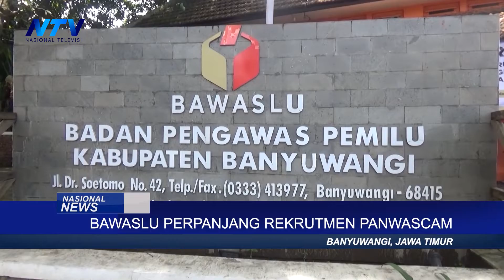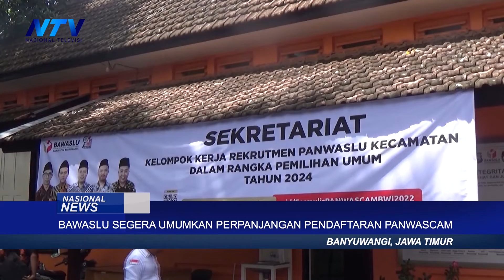BAWASLU PERPANJANG REKRUTMEN PANWASCAM